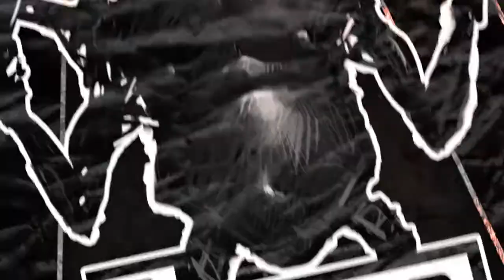Clive Barker's Jericho #3 (español)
Recuerda compartir el video y te irá bien en la vida :b